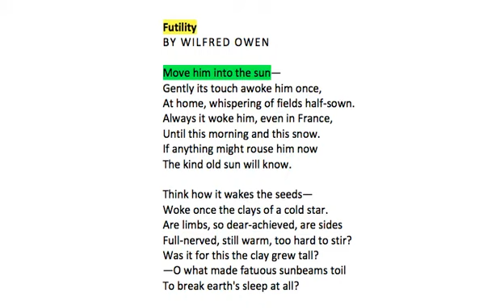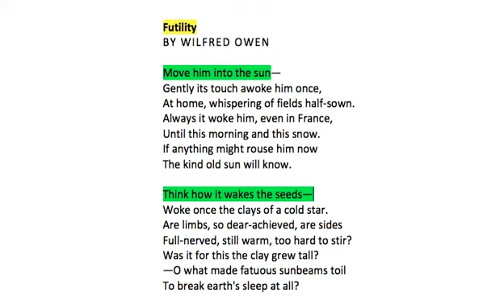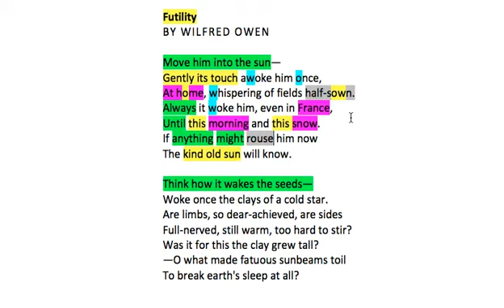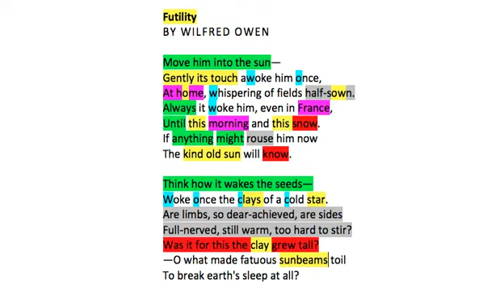Brief Analysis - 'Futility' By Wilfred Owen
Some quick notes on Owen's famous war poem.